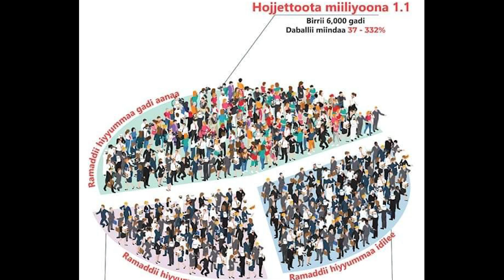ODUU AMMEE // Waraanni Itoophiyaa buufata xiyyaaraa Somaalee To'ateera